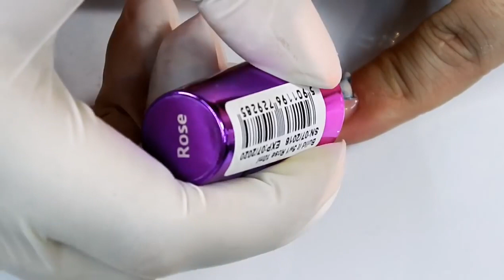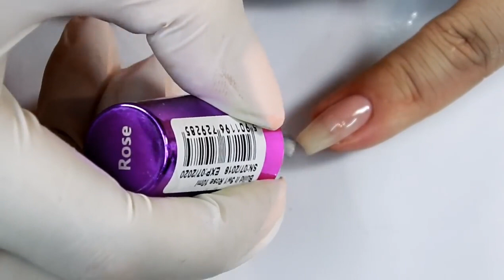Allepaznokcie Molly Lac ♥ zdobienie Babyboomer and Gray flolar nails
Do stylizacji użyto: Molly nr 29, build it ROSE, top Matte me, pixie, cyrkonie , paint i Top no wipe soft ♥